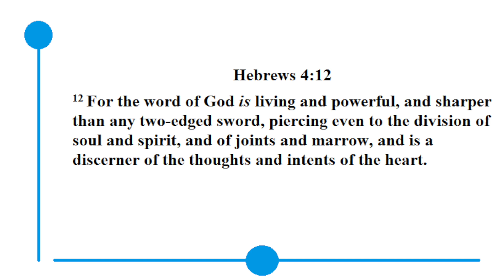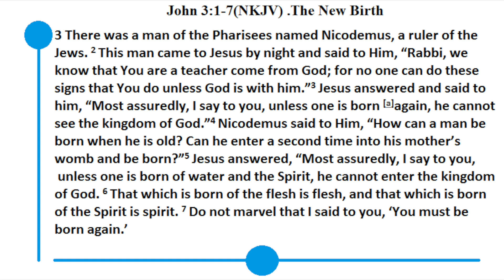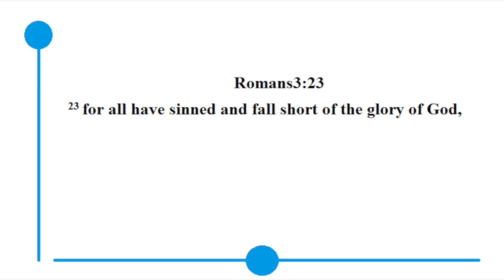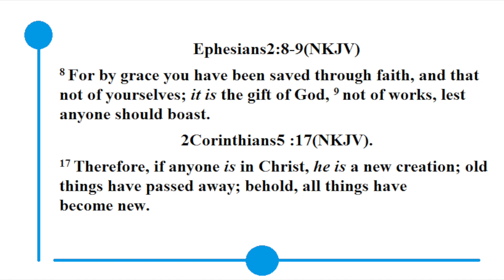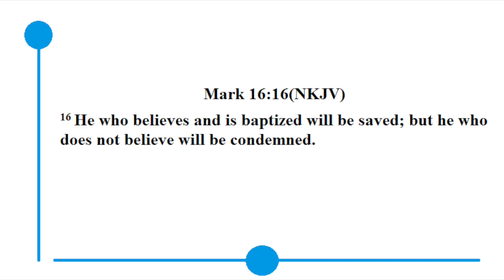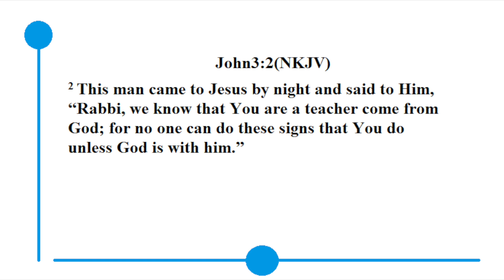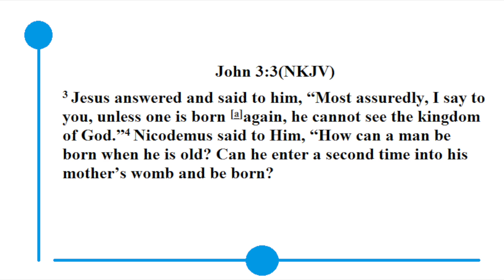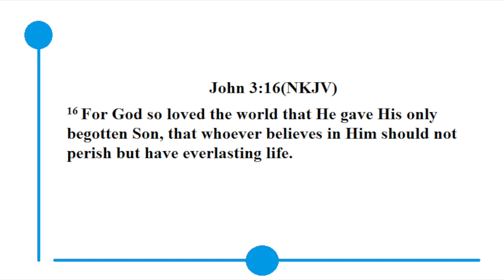Why we must all be born again/or Why we must be be saved